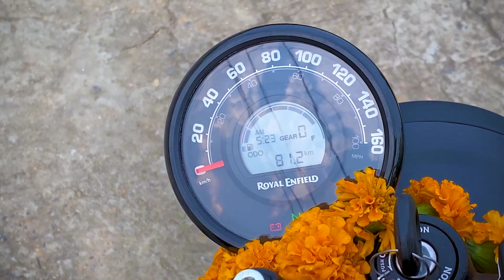NEW BIKE DELIVERY RoyalEnfield 😍🎈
••• Bike Model ~ Royal Enfield Hunter 350 Rebel Blue •••

Sabhi Ko Jai Hind 🇮🇳
I'm Bhanu Pratap Singh Rathore, ek samanya Bhartiya 🇮🇳

So finally!! Apni bike ki delivery ho chuki hai 😍🔥🔥
This is my first bike… I hope I’ll create more & more videos with this bike & maje karenge 😁

I hope aapko vlog pasand aayega 🤩

Milte hai kisi agle vlog mein... tab tak ke liye..

Jai Hind 🇮🇳
Vande Matram 🇮🇳

GEARS I USE :

Camera (Main)

Camera (Mobile)

Gorilla Tripod

Mic for Vlogging

Wired Mic

Laptop (for editing)